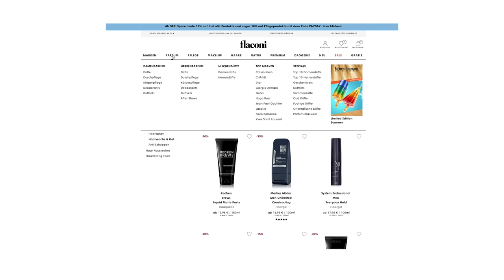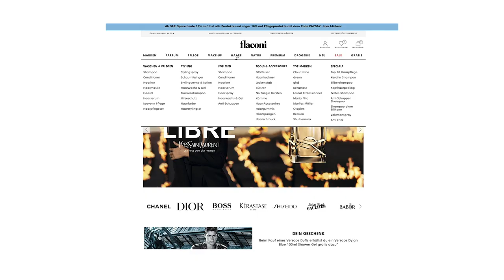Welche PFLEGEPRODUKTE braucht MANN wirklich?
Hey Leute,
es gibt so viele Männer-Pflegeprodukte, dass MANN schon mal den Überblick verlieren kann. Da die Ansprüche jedoch von Mensch zu Mensch unterschiedlich sind, gibt es logischerweise für jedes Bedürfnis auch das dazu passende Pflegeprodukt. In diesem Video stell ich euch meine Favorites vor, die ich fast täglich nutze und die bei meiner Routine einfach nicht fehlen dürfen.

Alle Männerpflegeprodukte wurden mir vom heutigen Sponsor "flaconi" zu Verfügung gestellt. Und das Coole ist, dass ihr jetzt die Chance habt, diese Männerpflegeprodukte zu gewinnen! Also checkt das auf jeden Fall aus :)

·  Mindestbestellwert: 55 Euro
·  Einmalig pro Person einlösbar

✘ Gewinnspiel die Produkte aus dem Video bei flaconi:
Gewinne die von mir ausgewählten, favorisierten Männerpflegeprodukte und mit etwas Glück hast du bald ein schönes Paket von flaconi in deinen Händen.

Viel Glück :)
DK